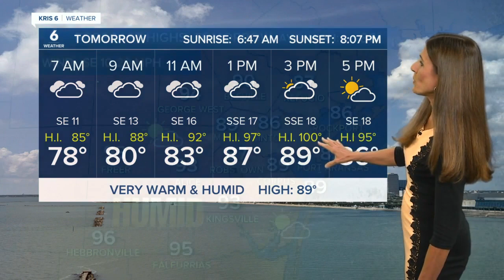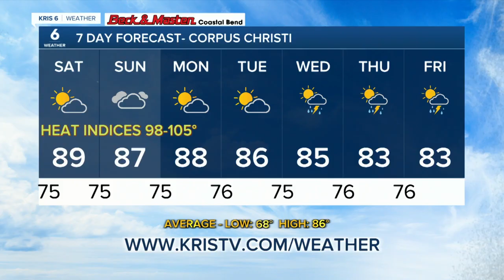Sharon WX 5/5/23